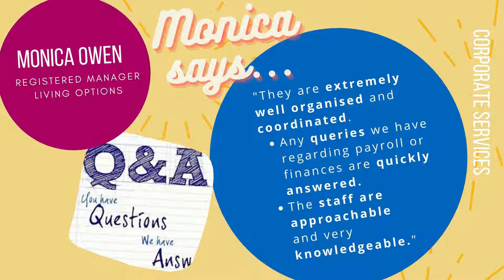Corporate Services in the Spotlight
An overview of the work of the Corporate Services team and their pivotal role.